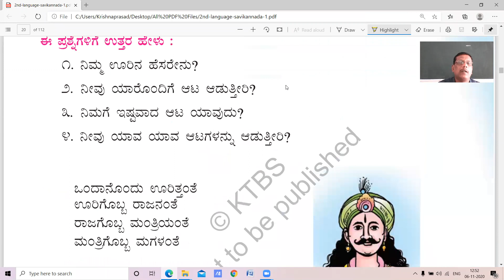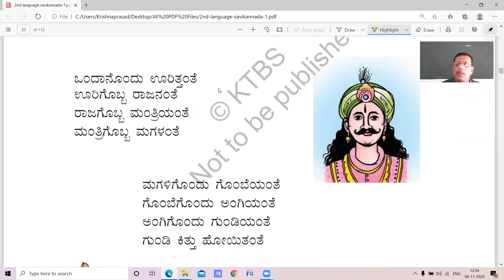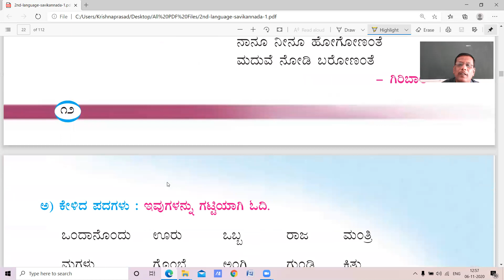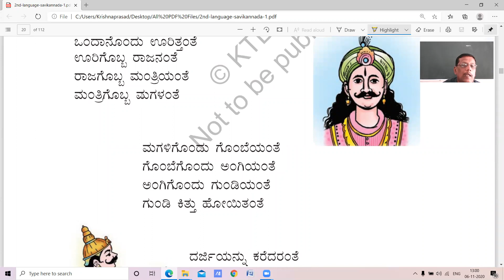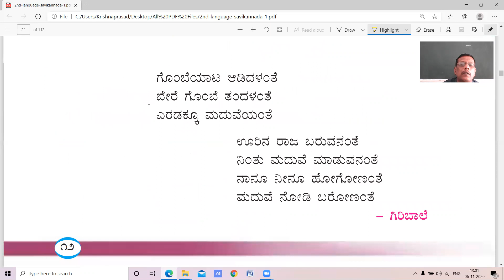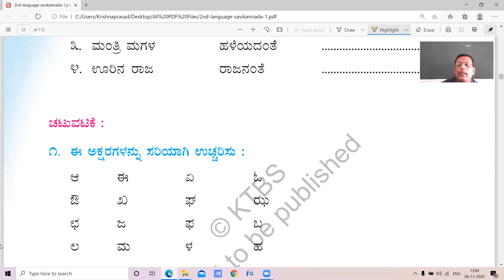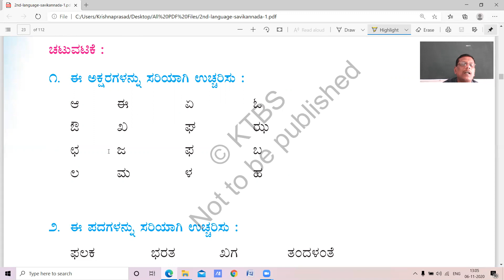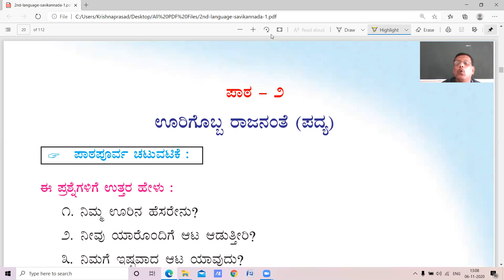2nd - ಕನ್ನಡ - ಊರಿಗೊಬ್ಬ ರಾಜನಂತೆ (ಪದ್ಯ)